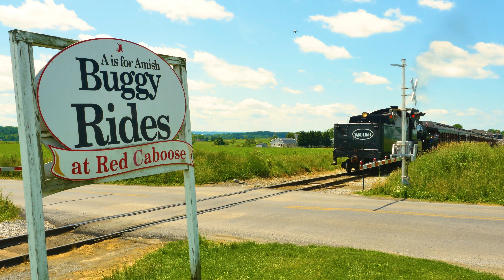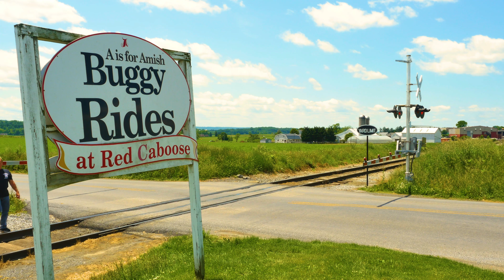Strasburg Rail Road & the Keystone Corridor - Memorial Day 2022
On this unofficial start to summer, we follow #90 at the Strasburg Railroad and catch a couple of Amtrak trains along the Keystone Corridor.